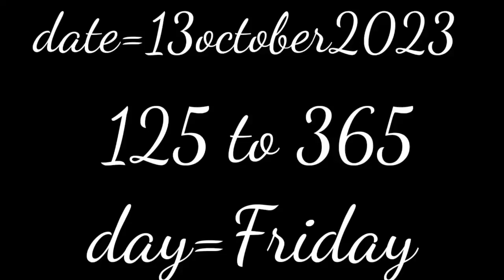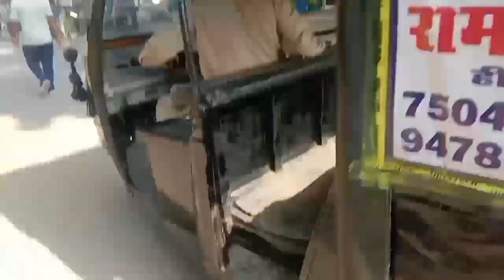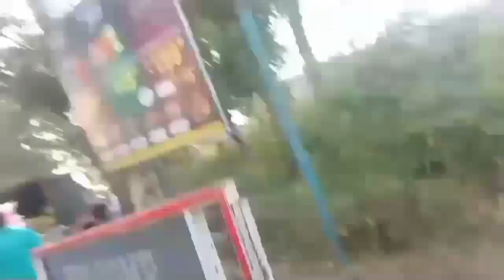finally ਡਲਾ ਸਾਹਿਬ poch gye♥️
_randhawa
punjabi dhani vlog

punjabi dhani vlog
punjabi vlog
punjabi blog
vlog